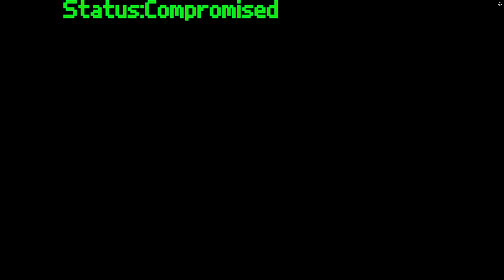Puffy's CrabShack Velleity Operation Shutdown Event